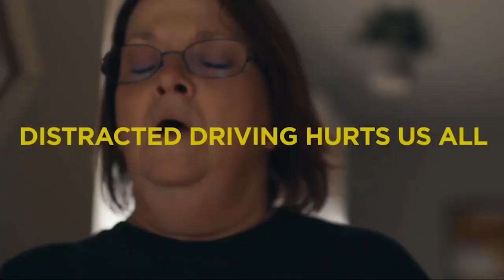Motorcycle Awareness Video - Distracted Driving, Arrive Alive, PSA by FORR & MODOT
This amazing video for Motorcycle awareness was created by FORR and MODOT as a PSA. You can learn more about Freedom of the Road Riders